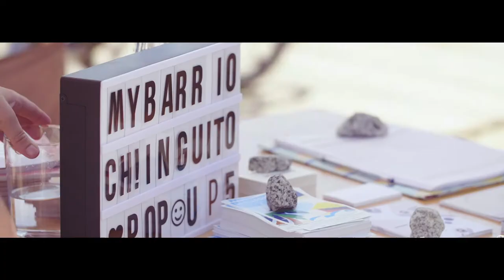MYBARRIO Chiringuito Vol 5 - Red Fish Barcelona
Fashion, interior design & visual art, all gathered in one spot ! Made by & for a community of design lovers that share the same aesthetics and supports the shopsmall movement.

Volume 5 of the MYBARRIO design popup took place June 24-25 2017 at the Redfish Barcelona Restaurant. Shot and edited by Sam Zucker of zuckerandspicetravel.com (@zuckerandspice) and starring actress Mar del Hoyo (@mardelhoyo).

Special thanks to our creative community & the 26 local independent designers :

MR. BASSAL // ÜBER DEN WOLKEN // THE BODYSUIT OF BARCELONA // MARI MASOT // FACOCO STORE // I&YOU CERAMICS // FIG TREE // BRAVA FABRICS // CURATED BY // ALFRED KERBS // KOKOT // SEWASONG // PHIPHILEE // MAEVO // LE T-SHIRT FANTASTIQUE // LOCAL PATTERN // VLIK // GRAIN SUPPLY // CUS // NADAYA BARCELONA // MAU LOA // DIE MOTTE // PASSEU PASSEU // SPRITZ DESIGN // MIMEYCO // COLLETTIVO MARE // WE HEART // GOOD2B // DIARIO DESIGN // SAM ZUCKER // MAR DEL HOYO

& family, friends, partners for all the support & for making this happen!